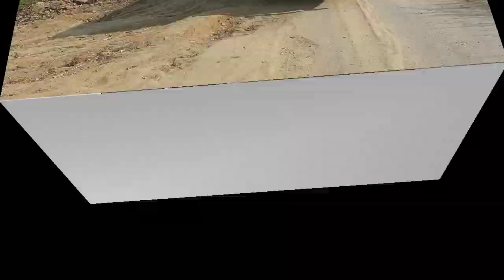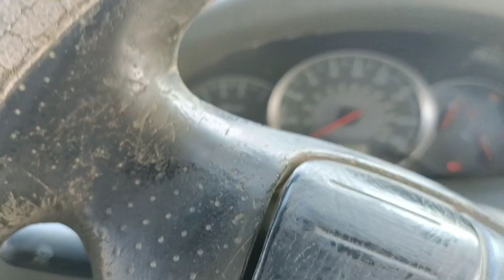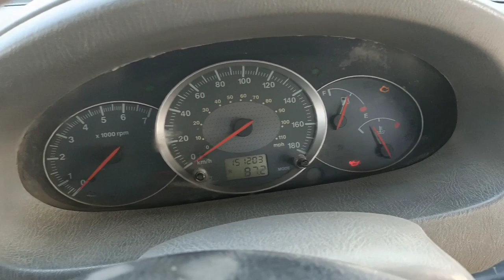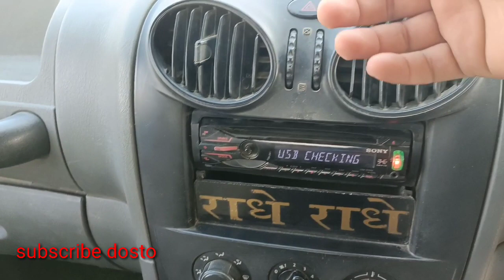Scorpio m2di 2012 modal review on his car after 1lack km run Scorpio review in Hindi.Scorpio review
hello friends im Deepak Yadav today we are talking about Scorpio m2di 2012 modal what is enjine qualification and his mailege what is performance tire size boot space cabin noise for what is market value this car injan is 2523 cc who janret a power 73bhp and tourk is 113 bhp and good mailege